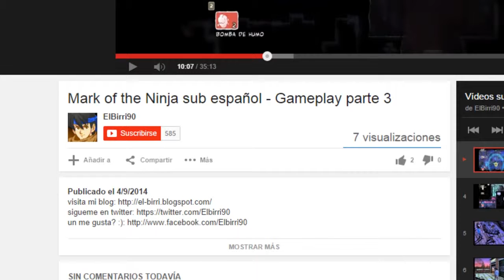Dark Souls 2 sub español - ese rojo si sabe xD #11